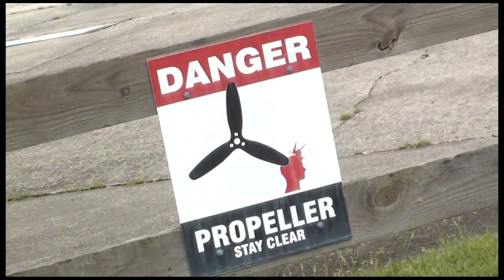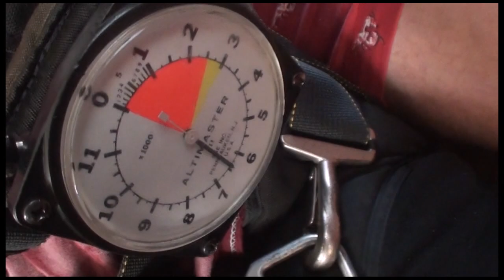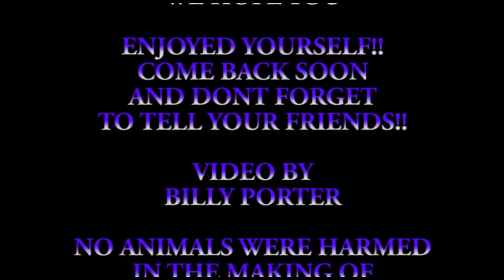Tyson Radman 04 06 19